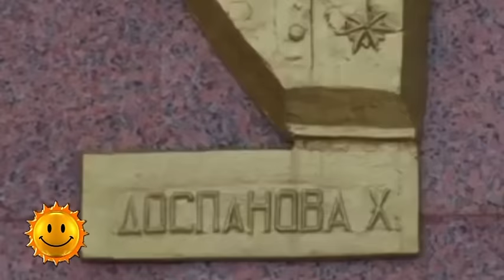Герой неба -Хиуаз Доспанова(14.12.15.)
Как воевала в годы Великой Отечественной войны первая летчица-казашка Хиуаз Доспанова - смотрите в программе "Место под солнцем"